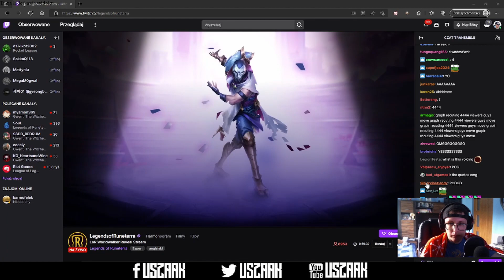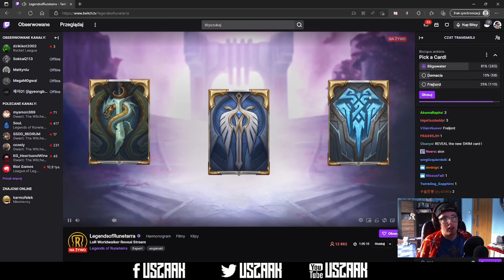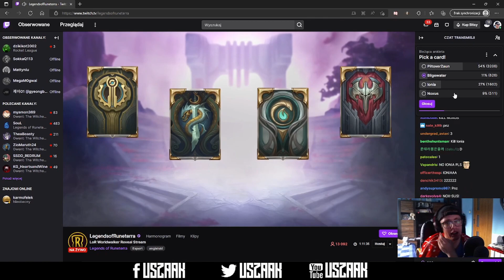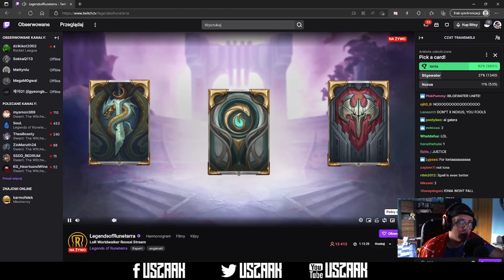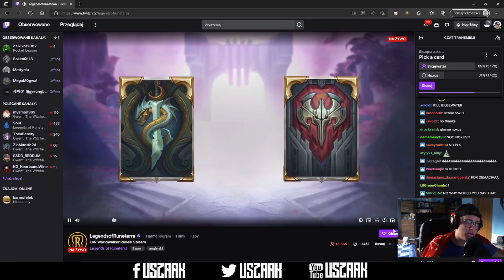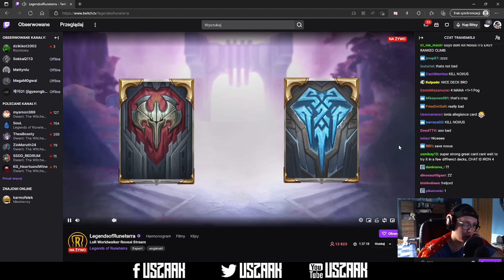JHIN UJAWNIONY! 🔥 NOWE KARTY SĄ PRZEKOZACKIE! | Legends of Runeterra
Wędrowcy świata wjeżdżają na pełnej! Jhin już pokazany i nieco nowych kart. Szykuje się jedna z najlepszych aktualizacji! Przypominam także o zmianie Ścieżki bohaterów.

0:00 WSTĘP
0:43 START
1:30 INTRO
2:35 NOWE KARTY
10:15 GADANIE
11:03 NOWE KARTY
17:53 GADANIE
18:38 NOWE KARTY
25:20 GADANIE
25:57 NOWE KARTY
33:15 INTRO
34:48 GADANIE
34:57 JHIN, ŚCIEŻKA BOHATERÓW

Wesprzyj mnie w innych miejscach!